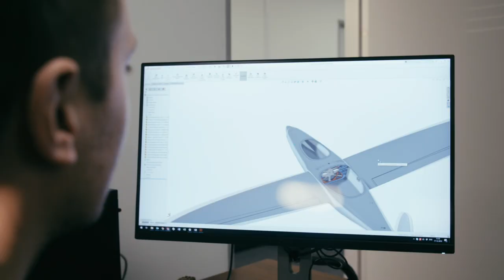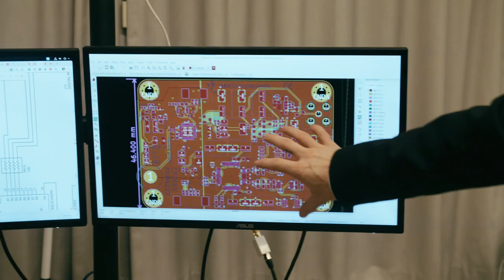Mød den danske dronebranche - UAS Denmarks medlemmer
Få et indblik i den danske dronebranches aktiviteter. Mød repræsentanter fra UAS Denmarks netværk i form af: Aalborg Universitets Drone Research Lab, Drone Systems, Danish Aviation Systems / UAV Components, COWI og Sky Level.